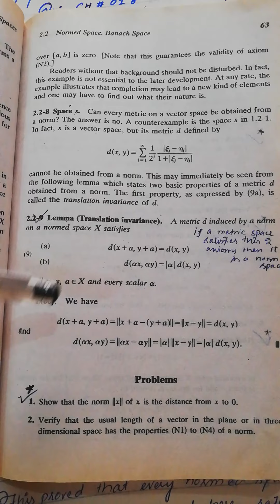Normed space(part 2)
Banach spaces.